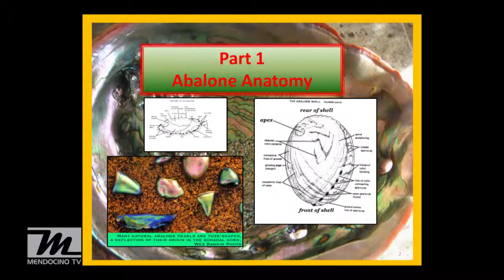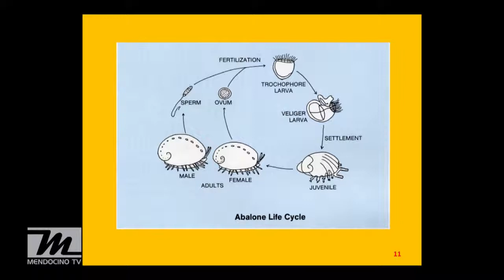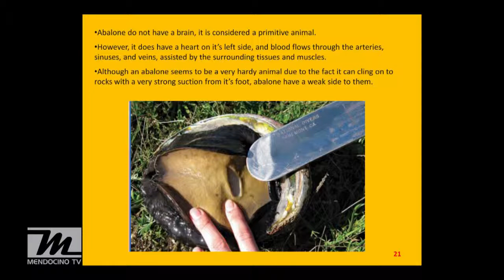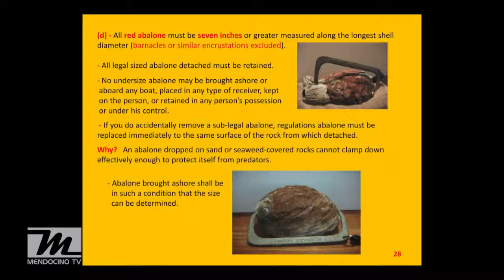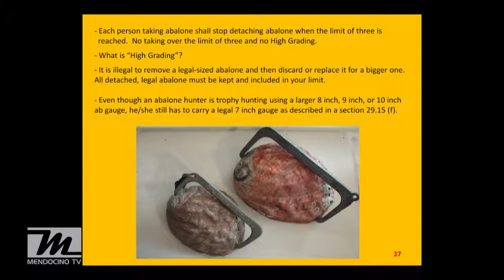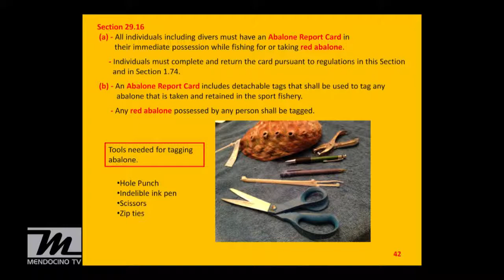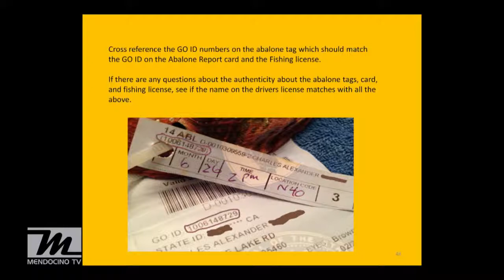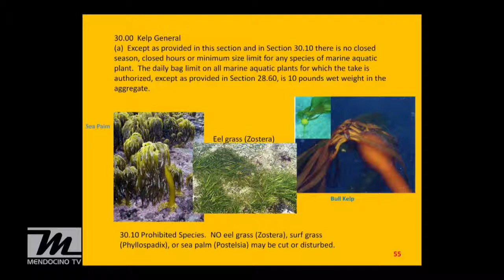Abalone Hunter MAW Training 2015